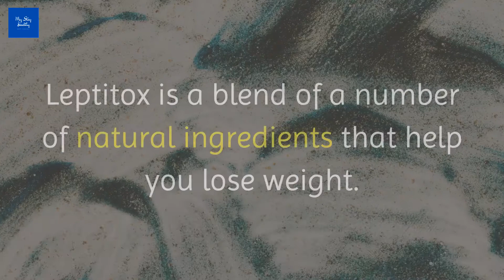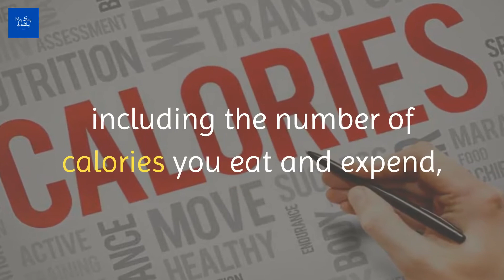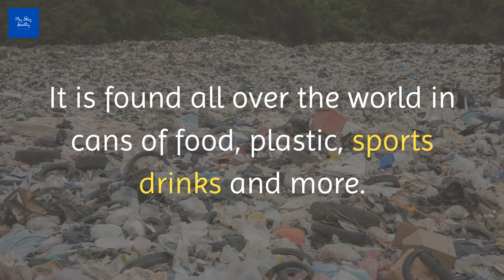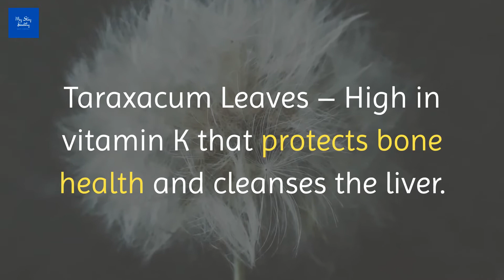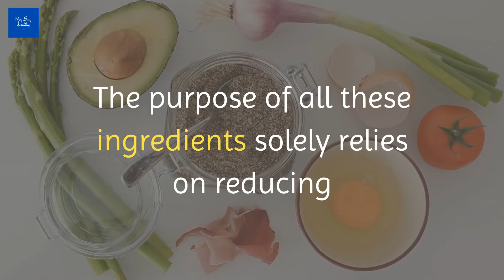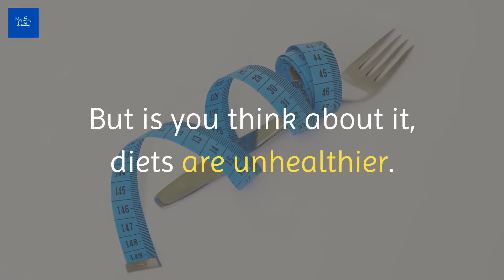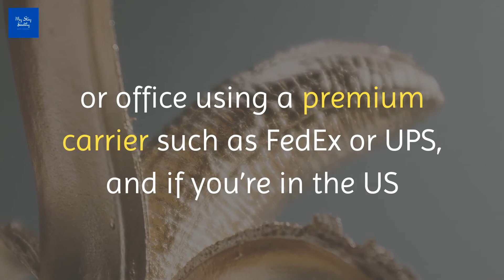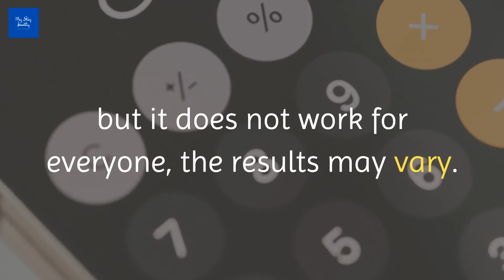Leptitox reviews and complaints - Reviews for 2020 | My Stay Healthy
Leptitox reviews and complaints - Reviews for 2020

Leptitox is a blend of a number of natural ingredients that help you lose weight. It targets the specific entity responsible for the accumulation of body fat that is Leptin resistance.

It constitutes purest, high quality 22 natural detoxifying nutrients and plant extracts in a small easy to swallow capsule to take once a day.

Every capsule is manufactured in USA in FDA approved and GMP certified facilities under the most sterile, strict and precise standards.

These capsules are vegetarian, non-GMO, safe, there are no dangerous stimulants or toxins, and they are not habit-forming or tolerance forming.

         © Copyright: My Stay Healthy